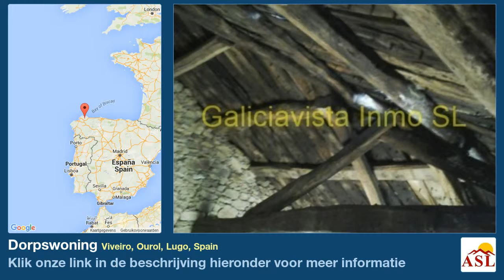Dorpswoning te Koop in Viveiro, Ourol, Lugo, Spain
Meer informatie op Dorpswoning te Koop in Viveiro, Ourol, Lugo, Spain

renovatie nodig, ruime accommodatie, charakter, dicht bij de zee, grote tuin, dicht bij de rivier, platteland, bomen, kust, platteland views, bijgebouwen, rustieke stijl